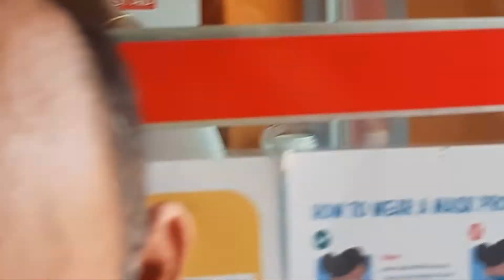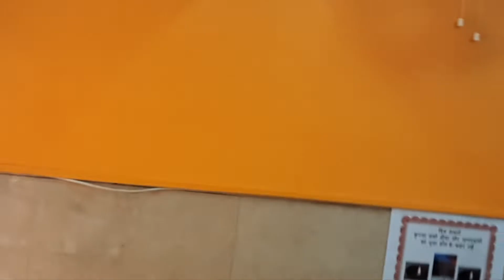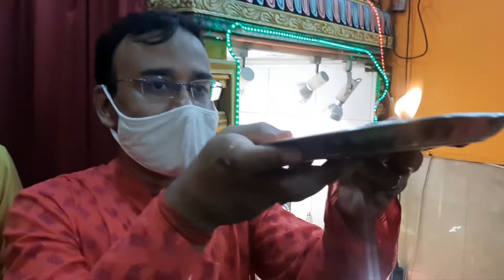10.04.22 Singapore North Indian Hindu Association Shree Shiv Durga Mandir Vasantiya Navratri Part 3